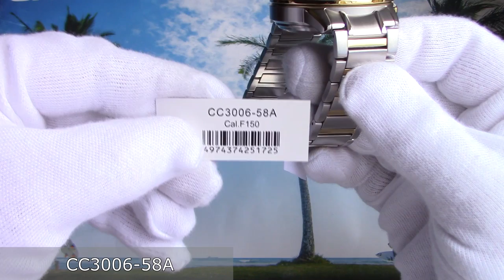Citizen F150 CC3006-58A GPS